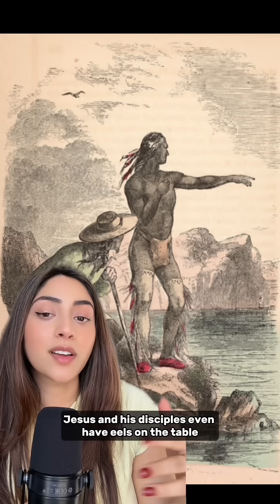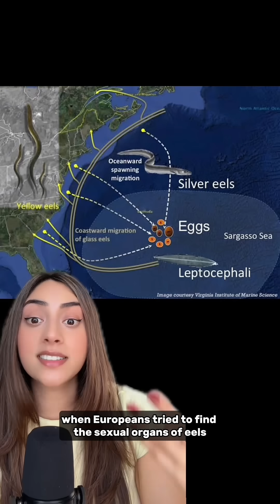Where the Heck Do Eels Come From!??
Seriously where the heck do eels come from??? How can they be everywhere and yet nowhere to be located at the same time 🤯

It’s also fascinating that understanding more about eels has been a pressing question in science for nearly 2000 years.